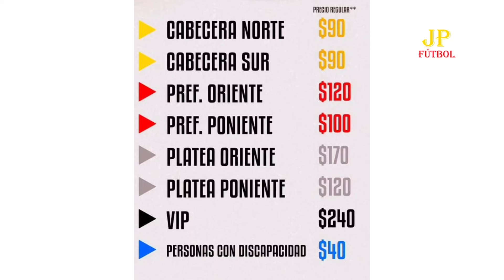Atlético Morelia vs Dorados |PREVIO| Liga de Expansión MX A24